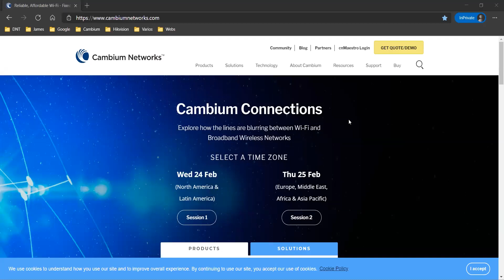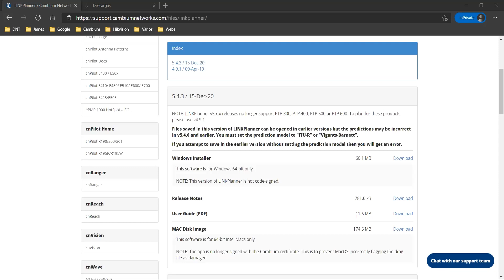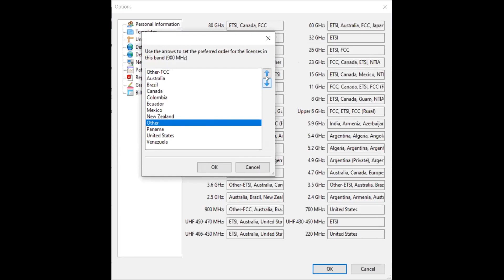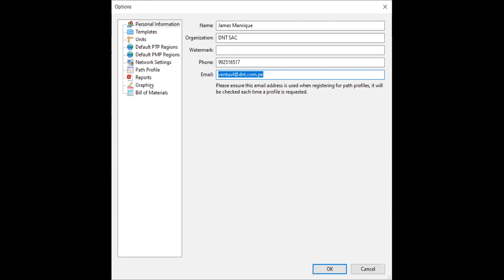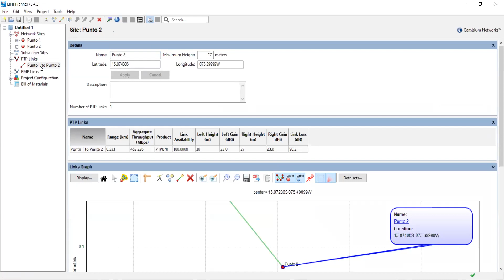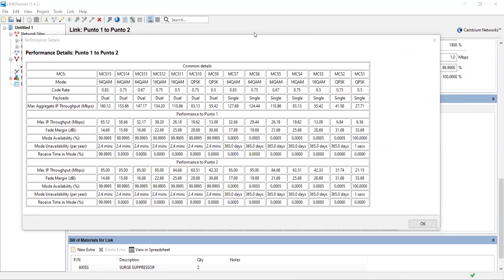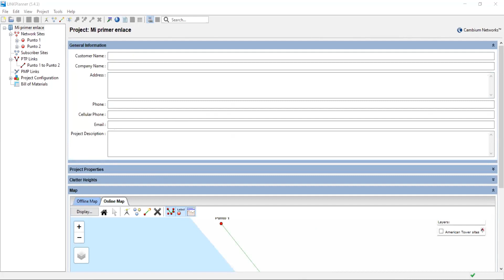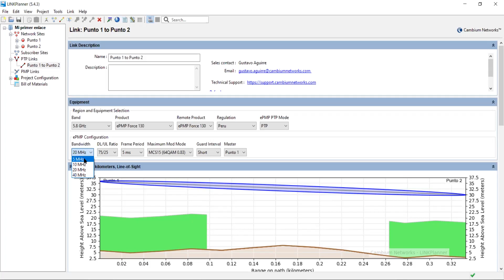DNT | Webinar gratuito by CAMBIUM NETWORKS | 05 -02- 2021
El viernes pasado se realizó nuestro webinar gratuito by CAMBIUM NETWORKS, el tema principal fue "Uso de software LinkPlanner"
La presentación estuvo a cargo del Ing. James Manrique - Ingeniero de ventas DNT